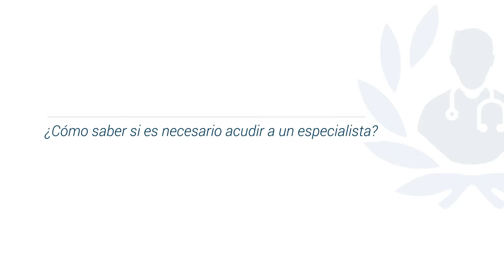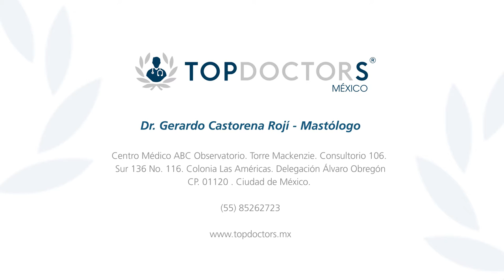Autoexploración de senos – ¿Cómo saber si es necesario acudir a un especialista?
Conoce cómo saber si es necesario acudir a un especialista después de la autoexploración de senos, detectas una bolita, a través del  Dr. Gerardo Castorena Rojí, cirujano oncólogo experto en cáncer de mama y fundador de México Breast Center.